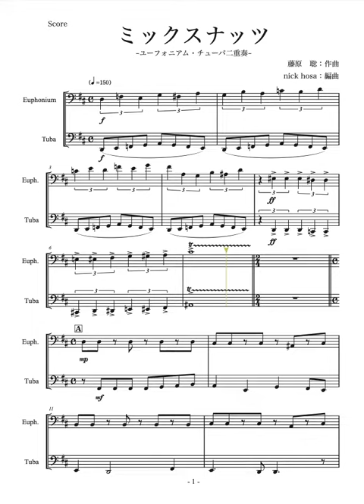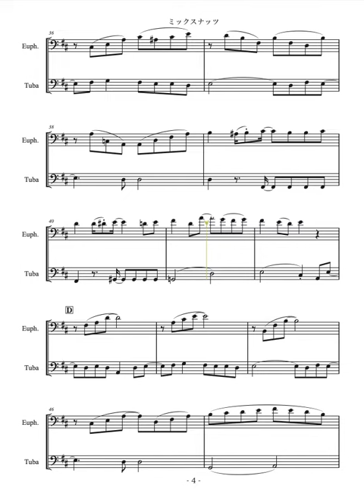Official髭男dism：ミックスナッツ【ユーフォニアム・チューバ二重奏】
【ユーフォニアム・チューバ二重奏】
Official髭男dism：ミックスナッツ

藤原　聡：作曲
nick hosa：編曲

ちょっとした演奏会で演奏するために作成した楽譜を改訂してアップしました。
前奏を合わせるのが難しい場合は、Aから演奏を始めてください。

※楽譜の配信、販売をしています。

★ブログで本や音楽のレビュー、撮った写真を紹介してます。

★楽譜の作成、編曲の依頼をココナラにて承っています。

★公開している楽譜の一部は、Piascoreにて販売しております。

◆別名義で歌唱ソフトを使用した楽曲を配信しています。